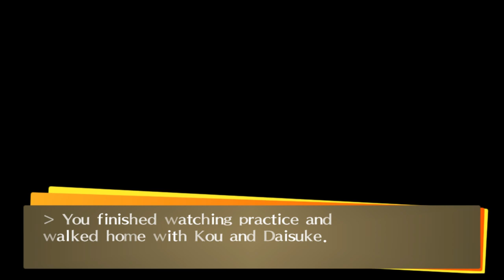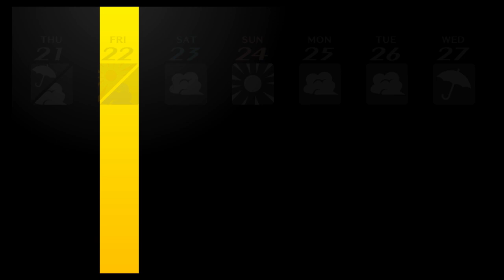CSG Plays: Persona 4 Golden NG Plus Part 5: The Bonds of Social Links (No Commentary)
We finally start up the social link part of the game.
Arcana:
Fool:Portrayed as a jester laughing very close to a cliff, accompanied with a dog at his heels. The Fool represents innocence, divine inspiration, madness, freedom, spontaneity, inexperience, chaos, and creativity. This Arcana is originally the only one that doesn't have a number, thus it is considered as the Arcana number 0 or number 22.

Magician:In tarot readings, the Magician Arcana is commonly associated with action, initiative, self-confidence, manipulation and power (more specifically, the power to harness one's talents).

Priestess: Originally named the Popess, portrayed as an old woman with an open book, the Priestess Arcana is a symbol of hidden knowledge or other untapped power, wisdom, female mystery and patience when it appears in tarot readings.

Chariot:Portrayed as a king leading a chariot made up of two differently colored horses (in some cases mythical creatures). The Chariot Arcana is a symbol of victory, conquest, self-assertion, self-confidence, control, war and command.

Strength:Portrayed as a young woman holding up a terrifying beast (more often a lion), the Strength Arcana symbolizes an imagery beyond the Beast And Beauty, and is associated with the morality about the stronger power of self-control, gentleness, courage and virtue over brute force. In tarot readings, it can also represent creative or physical energy that needs to be or is about to be unleashed, sometimes out of desire to be recognized.